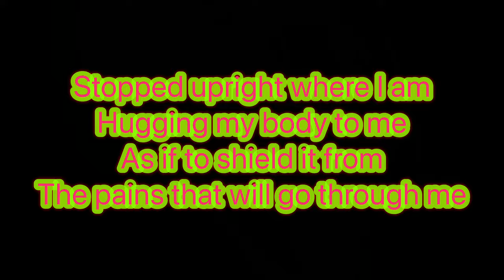GCSE Poem - The Man with Night Sweats by Thom Gunn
The Man with Night Sweats - Thom Gunn
Anyone who needs a copy of the poem can visit here